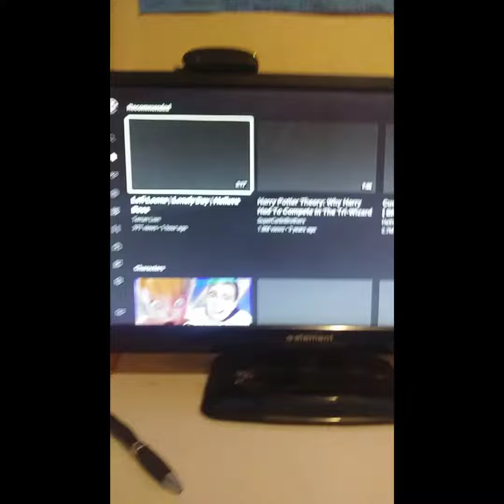WHERE IS HE???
Y'all like my picture of ded mia in the background